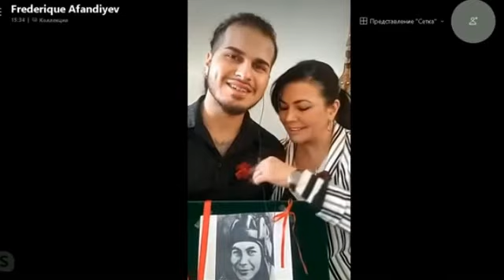Фавориты международного конкурса "Road to Yalta" ( "Дорога на Ялту") из Канады, 2021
видеозахват с канала Культура